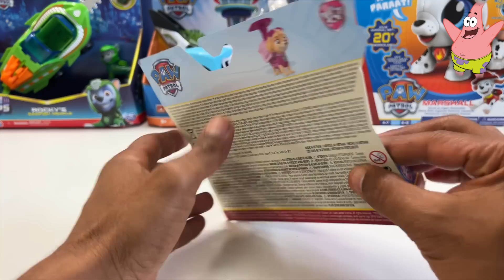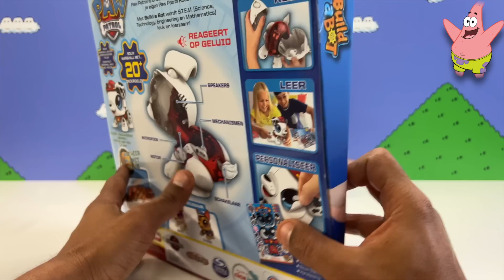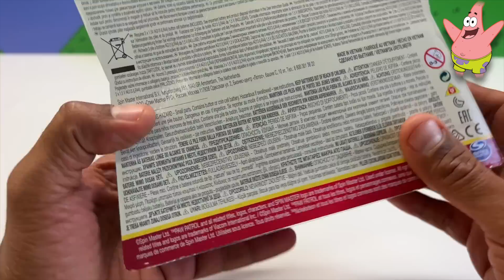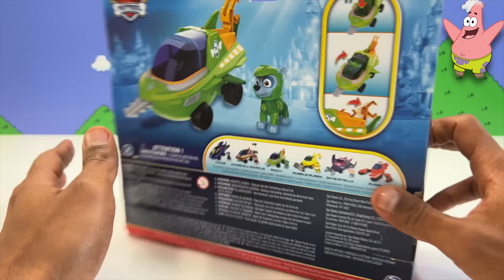Paw Patrol Collection unboxing Review | Rorys | Cat packs | Build abot | Delores | Patrick ASMR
Hi there! In this video, we review some Pow Patrol  merchandise, and we build Marshall